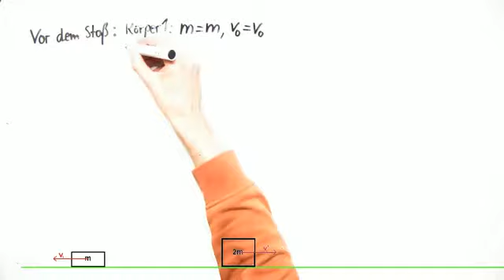Physik: Die Impulserhaltung – der elastische Stoß | Mechanik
Wir erklären dir in diesem Video den elastischen Stoß, und zeigen dir wie du die beiden Geschwindigkeiten nach dem Stoß für einen Spezialfall berechnen kannst.

Dieses Video gehört zu: Physik | Mechanik | Impuls und Impulserhaltung